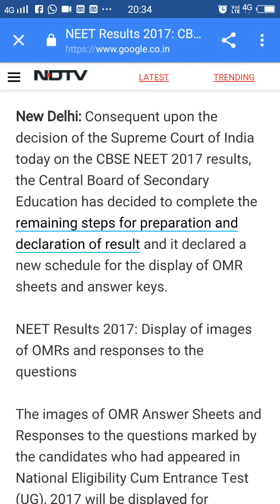Neet2017 ।। लो आ गयी नीट की ऑफिशियल न्यूज़ ऑफ आंसर की।।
Jai हिन्द